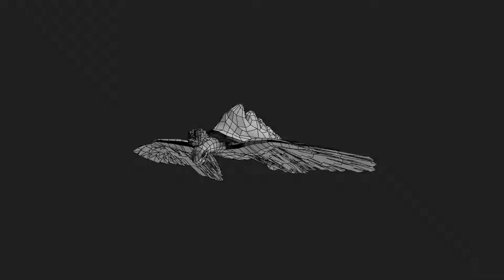SkyTurtle Flying Anim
Rotating animation of a flap cycle for a flying turtle creature. Showing topology, texture and animation.